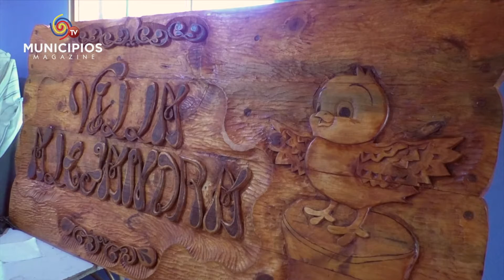Entrega a emprendedores - Tv Municipios